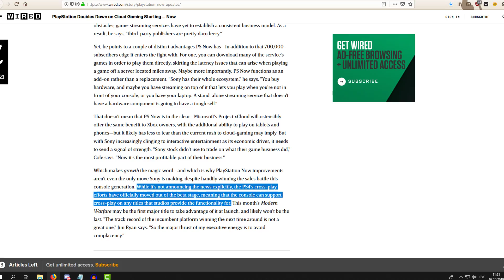Warframe | Новости 📣 | Изменение ТЕКТОНИКИ, начало ДНЯ МЁРТВЫХ и тизер ДЕВСТРИМА №131 👀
А также - скорый ТенноГен на Гаусса и судьба кроссплея.

●Homebody - Wail